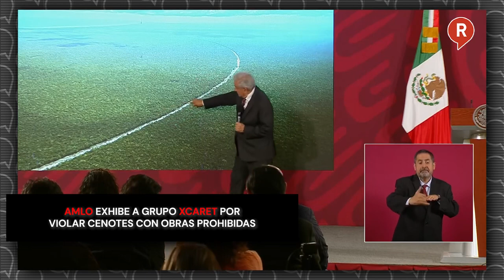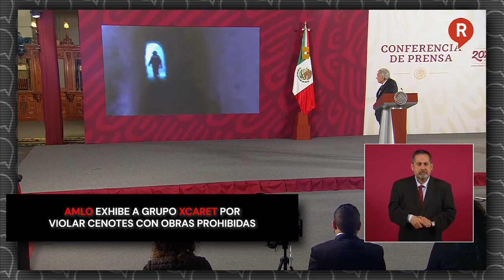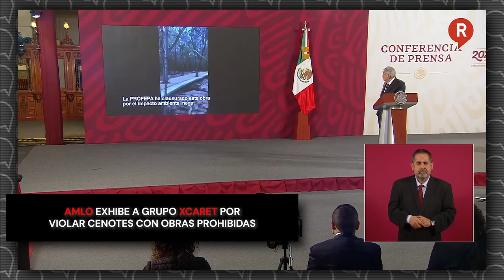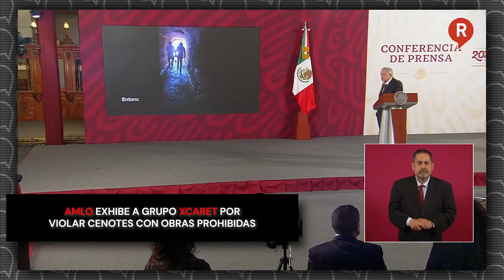AMLO exhibe a grupo Xcaret por violar cenotes con obras prohibidas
Video El presidente López Obrador reveló como los pseudo ambientalistas no dijeron nada de la obra que está haciendo hoy Xcaret contra los cenotes en QuintanaRoo. ¡ES ESCANDALOSO! 👇👇👇